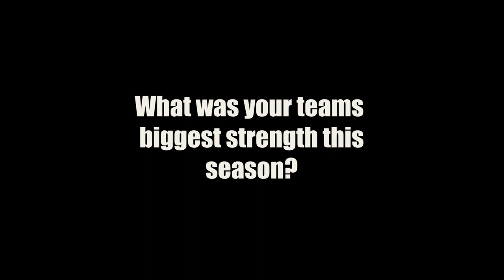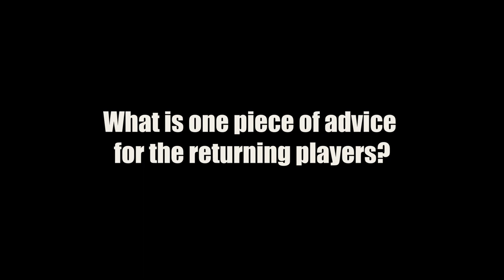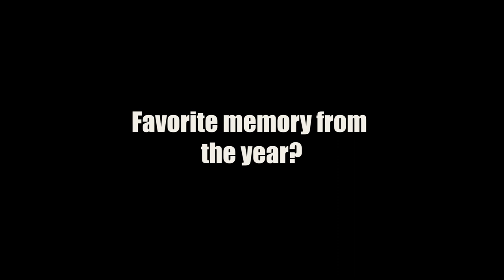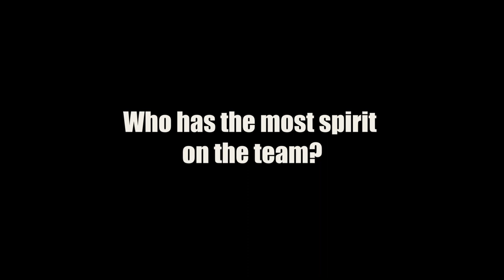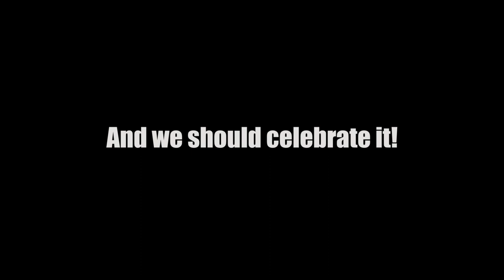2019 DCE Football: Banquet (Extended Cut)